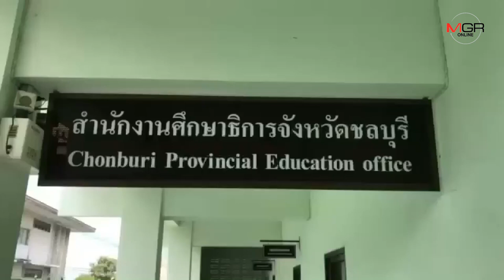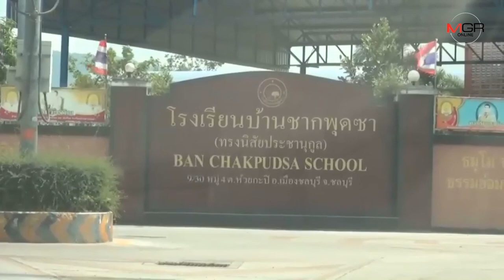ครูสาวร้องสื่อฯ ถูกเลิกจ้างไม่เป็นธรรมเหตุโพสต์ภาพ สตง.ตรวจสอบโครงการอาหารกลางวัน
23/02/2019 ครูสาวร้องสื่อฯ ถูกเลิกจ้างไม่เป็นธรรมเหตุโพสต์ภาพ สตง.ตรวจสอบโครงการอาหารกลางวัน

ศูนย์ข่าวศรีราชา - ครูสาวอัตราจ้างโรงเรียนใน จ.ชลบุรี หอบเอกสารร้องสื่อฯ ถูกให้ออกโดยไม่แจ้งล่วงหน้า หลังโพสต์ภาพขณะ สตง.เข้าตรวจสอบโครงการอาหารกลางวันของโรงเรียนซึ่งถูกชาวบ้านร้องเรียนว่าไม่ได้มาตรฐาน ทำ ผอ.โรงเรียนถูกตรวจสอบ